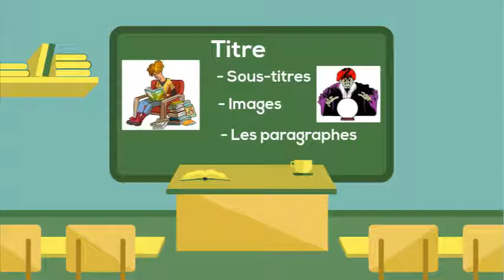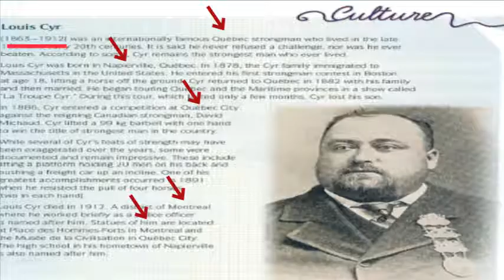Louis Cyr: Stratégie de lecture: scanning